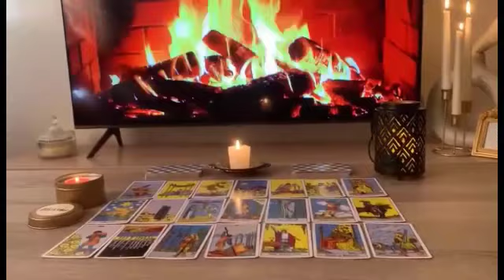SCORPIO, MY GOD 😱🥷🔪This is happening BEHIND YOUR BACK.! SCORPIO Tarot Love Reading September 2023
Scorpio, Aries, Cancer, Capricorn, Gemini, Leo, Libra, Pisces, Sagittarius, Scorpio, Taurus, Virgo, Aquarius ,Horoscope,December,December,Scorpio September

Love scorpio
ScorpioSeptember 2023 Love Tarot Reading
Scorpio Love Tarot Reading
Scorpio
Scorpio 2023
Scorpio today
Scorpio September